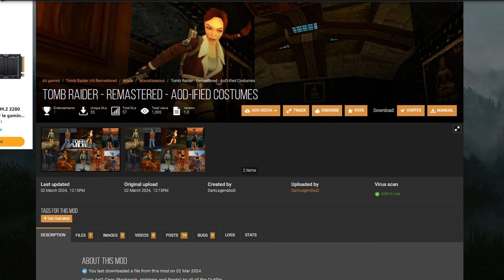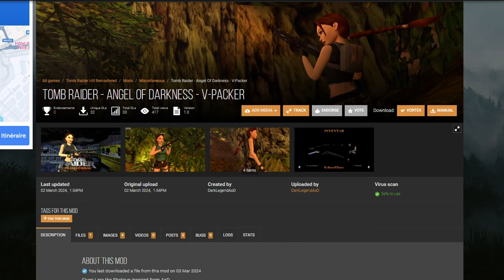TOMB RAIDER I-II-III REMASTERED - Changer de vêtements à volonté ! Mods NEXUS !